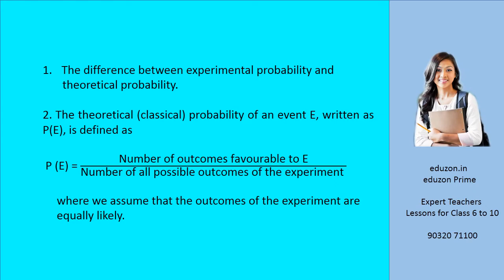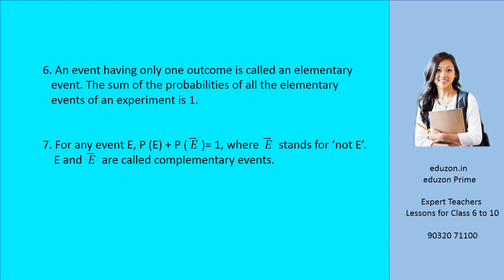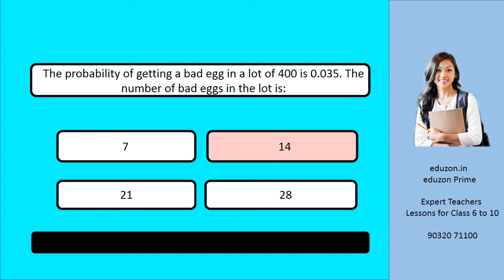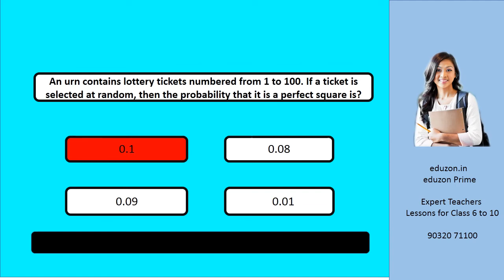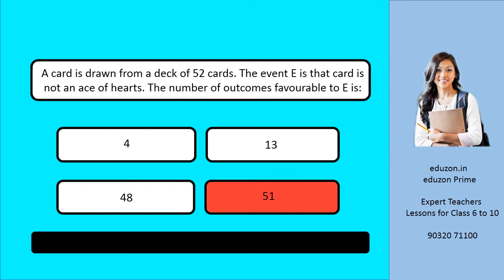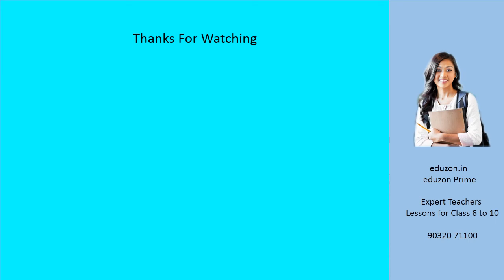Class 10 - Chapter 15 - Probability